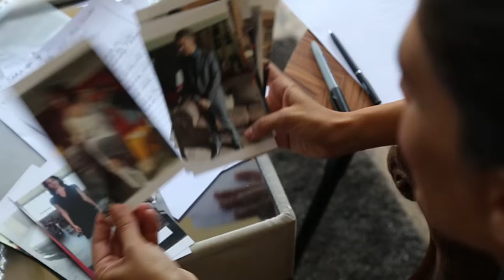NATALE COL BOSS - FEATURETTE GIULIA BEVILACQUA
La protagonista femminile di Natale col Boss si racconta

Natale col Boss
Un film di Volfango De Biasi
Con Lillo & Greg, Francesco Mandelli, Paolo Ruffini, Giulia Bevilacqua e Peppino Di Capri
AL CINEMA DAL 16 DICEMBRE!